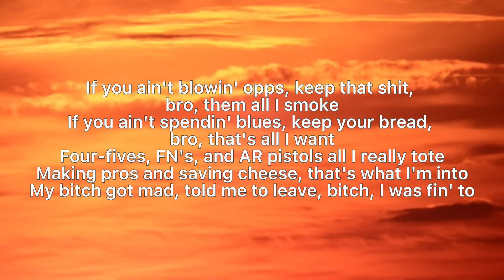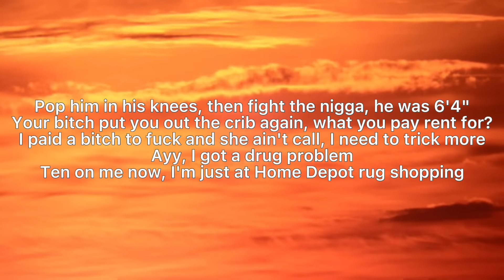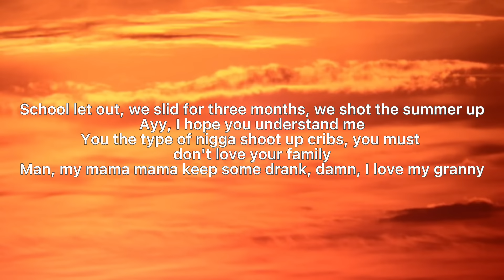Rio Da Yung OG - Legendary (Lyrics)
Comment what you link

Like this Vid

Suggest me songs in the comments 💕